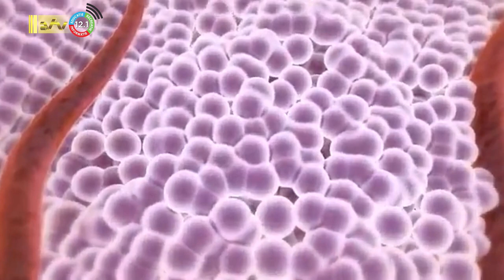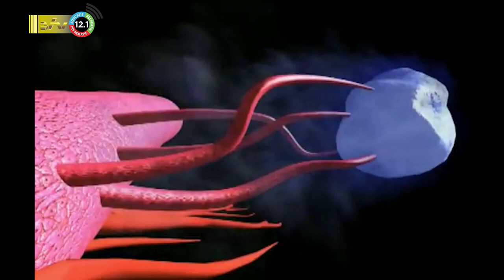19 10 2023 Kanker een van de meest slopende ziekten